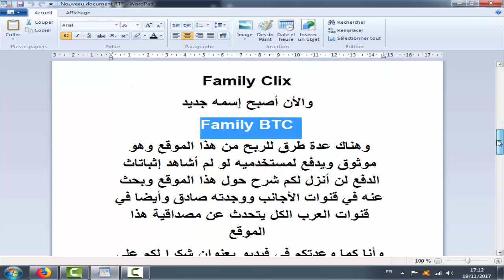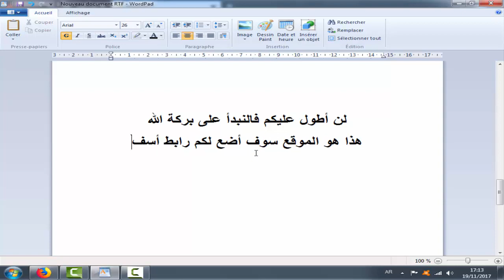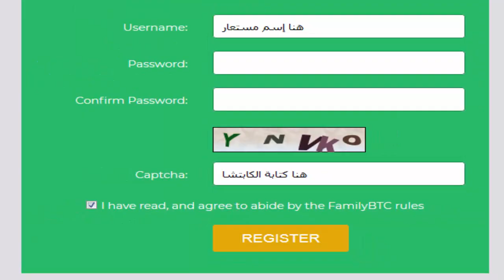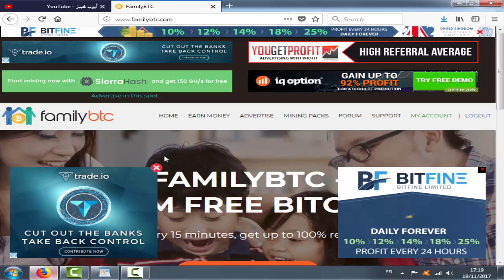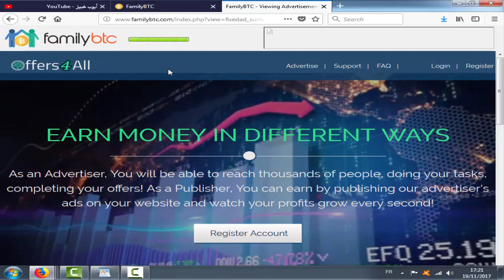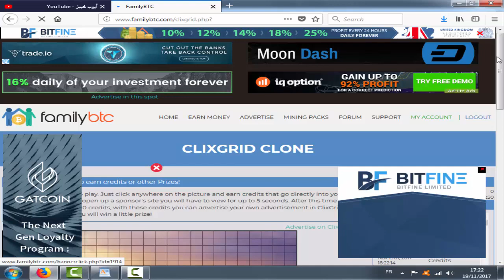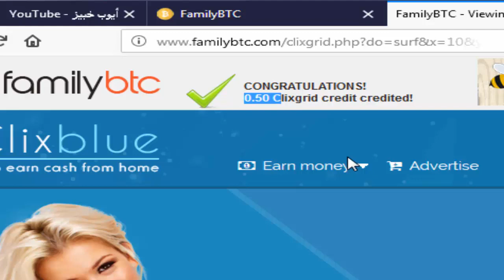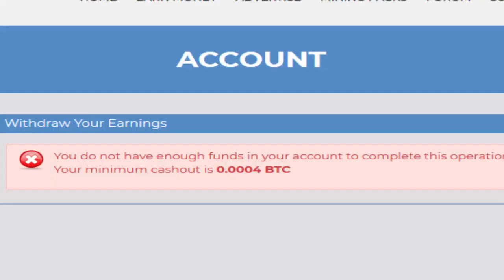ربح البيتكوين من ظغط على إعلانات من موقع FamilyBTC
ربح 1 بيتكوين في اليوم
ربح 1 بيتكوين شهريا
طريقة ربح 1 بيتكوين
ربح 1 دولار بيتكوين
ربح bitcoin 2015